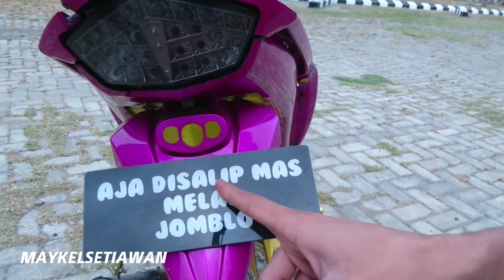REVIEW VIJAR MODIFIKASI NEW CONSEP